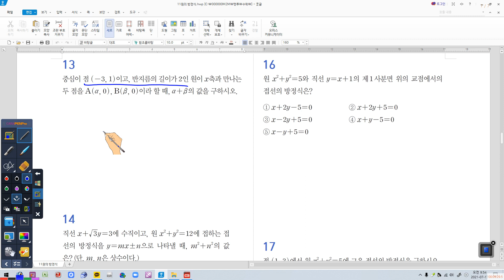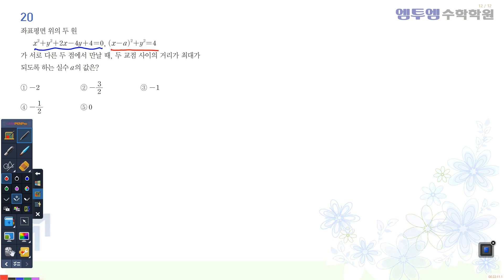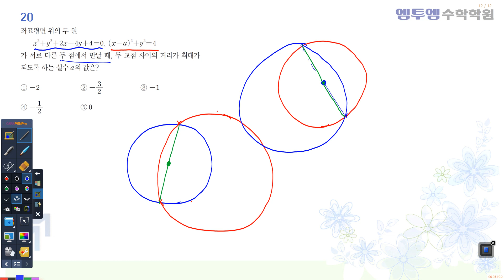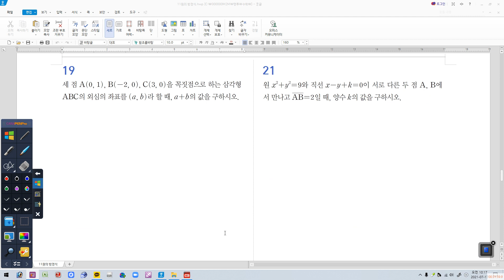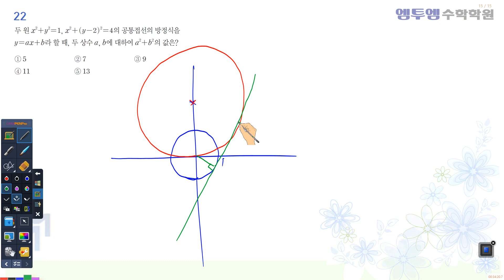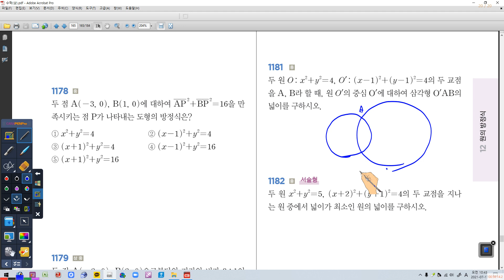07월 17일 토요일 1B